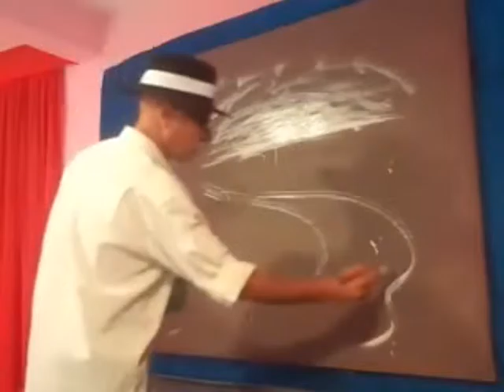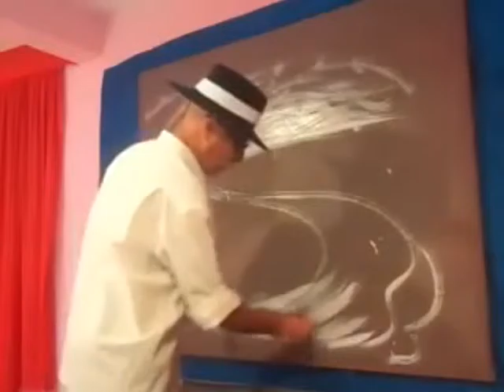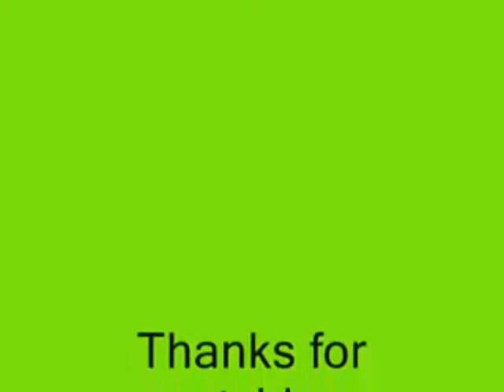How to paint Landscape by Mokhtar Ghailan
Mokhtar Ghailan Artist of Challenge and Courage
Welcome to my 2 Groups and 1 Fans Page..
If you like my Art Page please click - Like - and invite your friends ... Thank you
Mokhtar Ghailan's Groups .
Thank you for joining my 2 Groups ...
The King of Colors Mokhtar Ghailan
Art by Mokhtar Ghailan Ghailan
Mokhtar Ghailan 's style of paintings and other Creations :
Portraits
Landscapes
ModernArt
3D street painting
Larg Murals
Sculptures
Abstracts
Surealism
Theatre disigner
Art from Waste
Painting Perfornance live on Stage ...
Mokhtar Ghailan on Youtube and Face Book